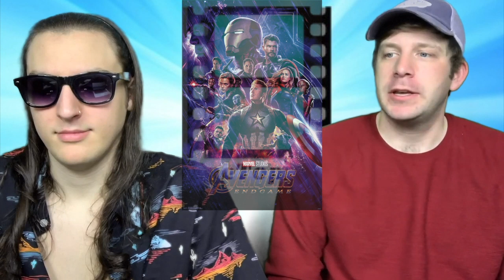Top 10 BEST Movies 2019